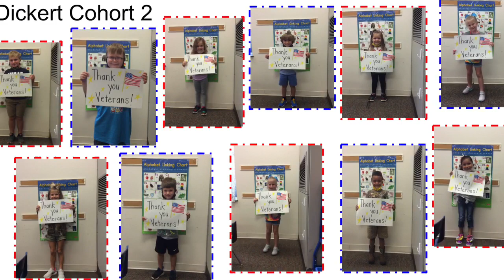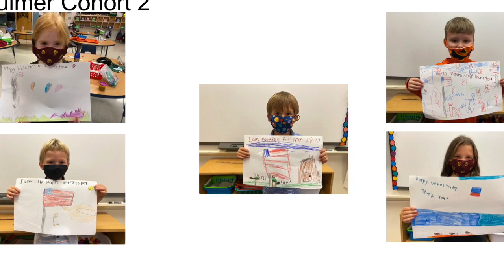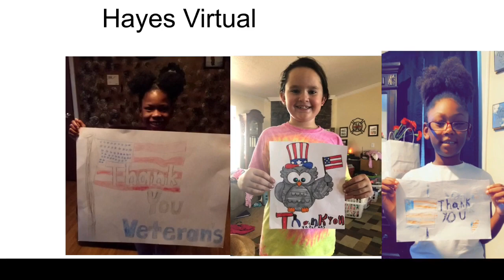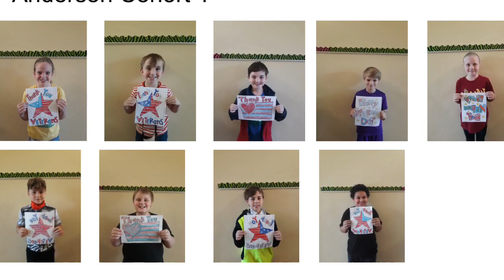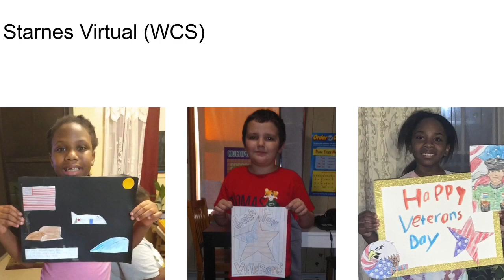Tribute to Veterans 2020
The background music the children are singing is Lee Greenwood’s “God Bless the USA” and “Oh I love America.”